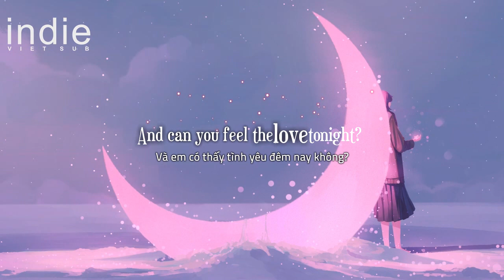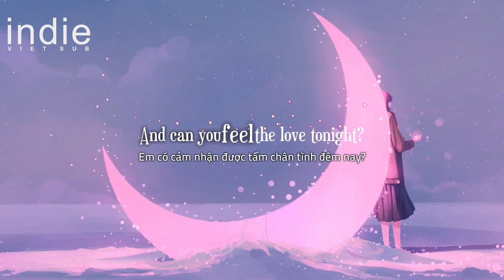[Vietsub+Lyrics] Elton John - Can You Feel The Love Tonight (Cover by Anson Seabra)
►Anson Seabra